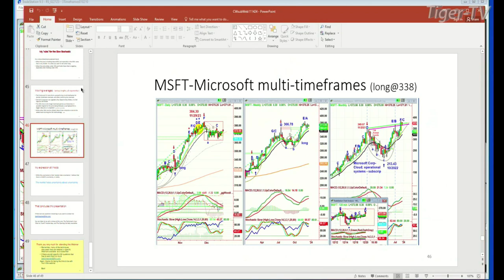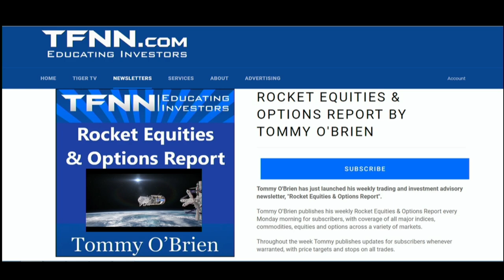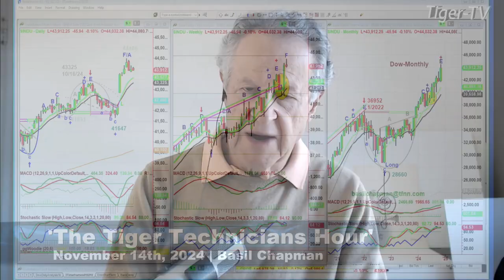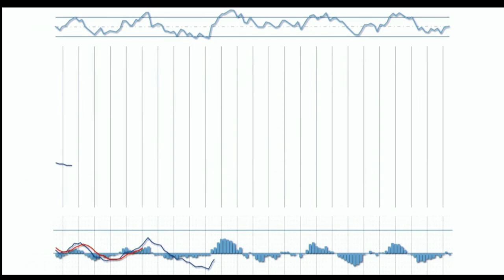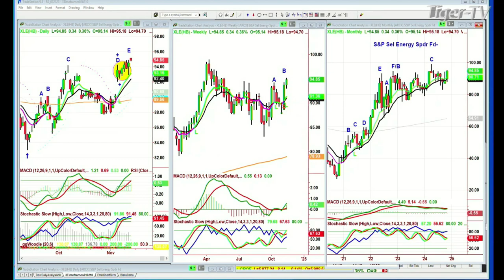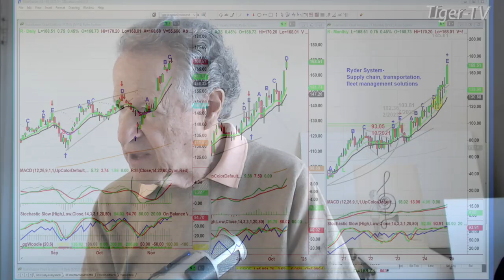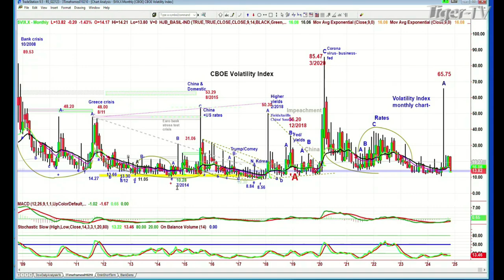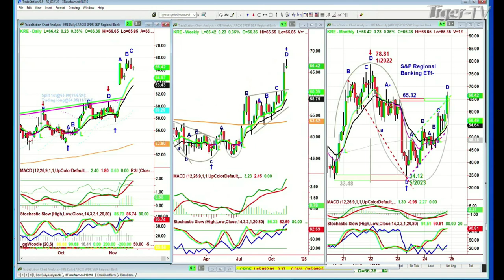November 14th, Tiger Technicians Hour on TFNN - 2024